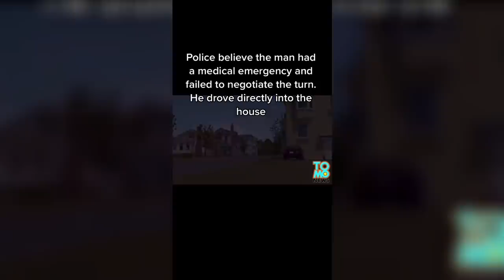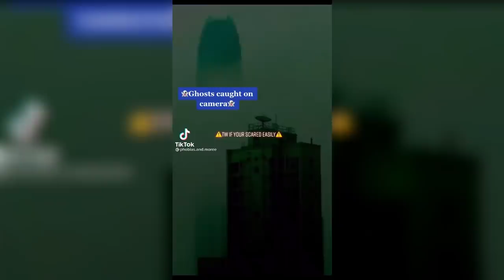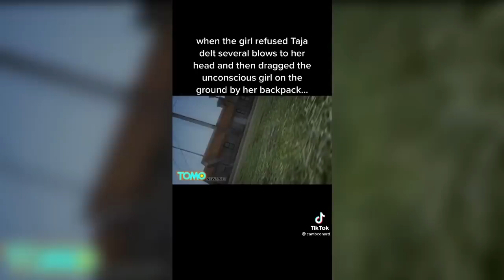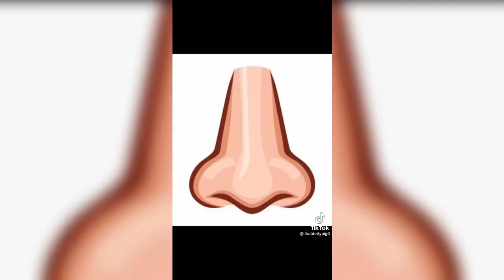Scary TikToks You Should Not Watch Alone #111 | Daisy Daisy Give Me Your Answer Do